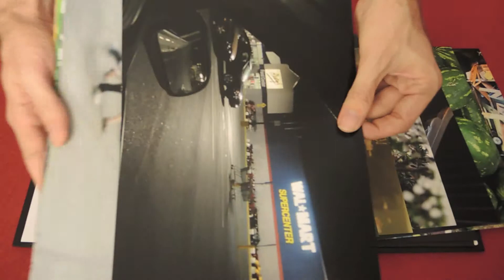lazy dreams and other memories by luke kurtis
This is the "lazy dreams and other memories" portfolio that I am offering as a reward in my Kickstarter campaign. It is a limited edition portfolio of 15 digital chromogenic prints (13 photographs + 2 digital collages) that made up my first solo exhibition which was held in 2005 in NYC. These photographs anticipated the INTERSECTION body of work. This is a unique opportunity to own a full series from my early days as an artist.